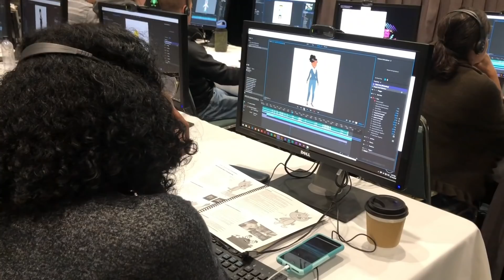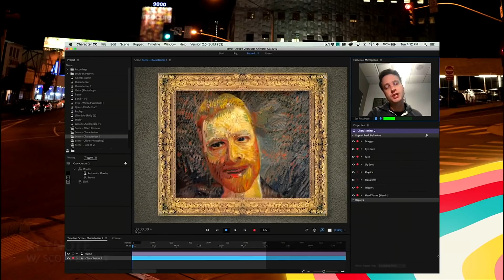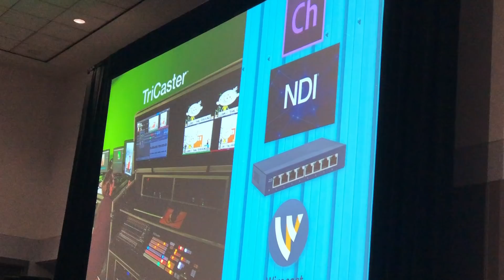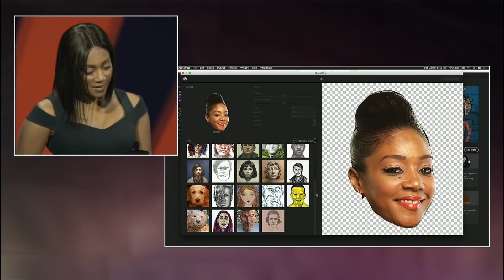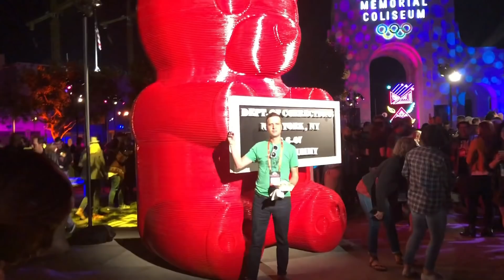Adobe MAX 2018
This year the annual AdobeMAX conference was held in Los Angeles, CA, and the Character Animator team helped teach over 400 attendees how to make their own cartoons. I tried to document the experience this year as much as I could, teaching at the labs, going to the different conference events, and running into some familiar faces along the way.

(okay samurai puppet pack)
Share your creations on social media using CharacterAnimator!